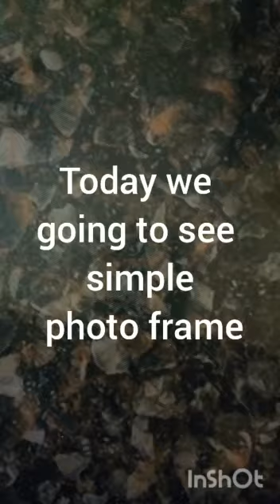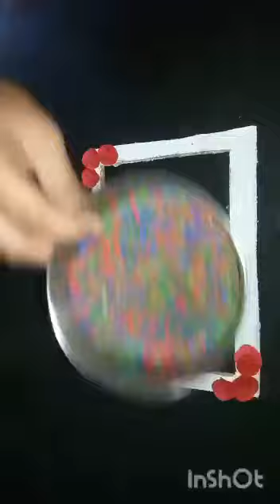Yobi Prabakaran art and craft simple photo frame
Video from Yobiga Sree. P. G.